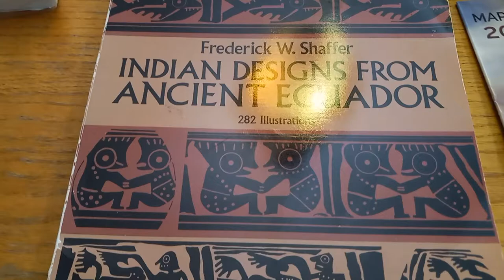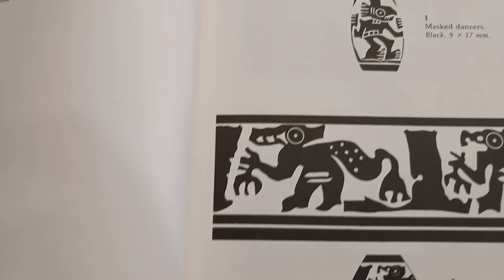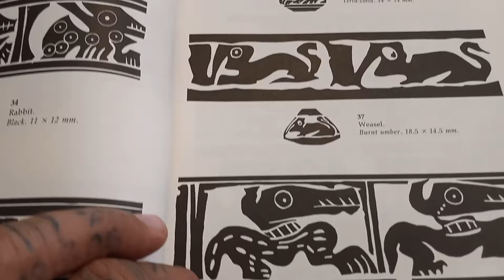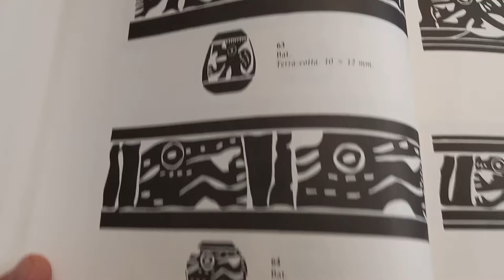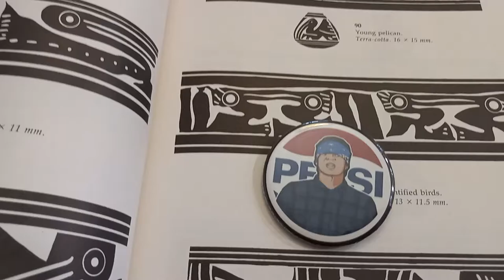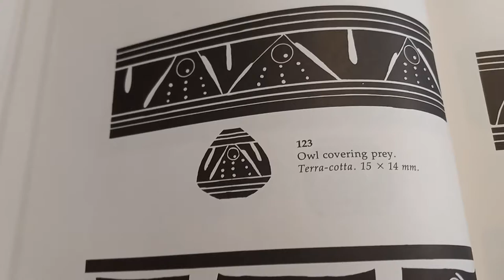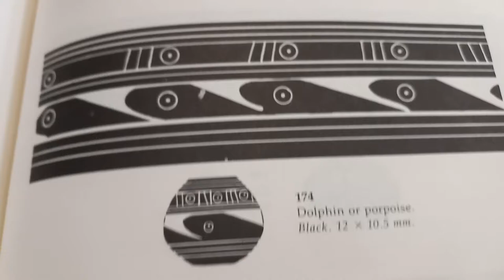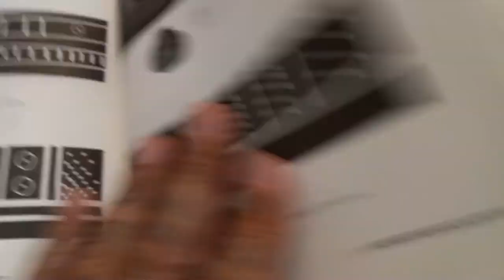"Indian Designs From Ancient Ecuador"-Frederick W. Shaffer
A quick Look along with some "Free Association," and decision as I reflect on art and meaning.